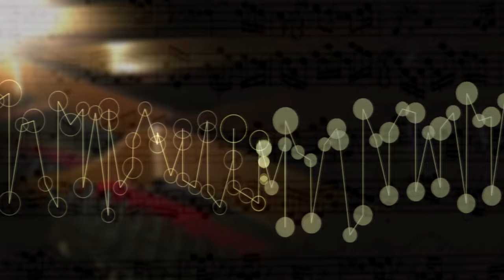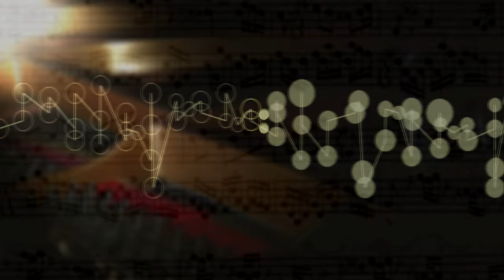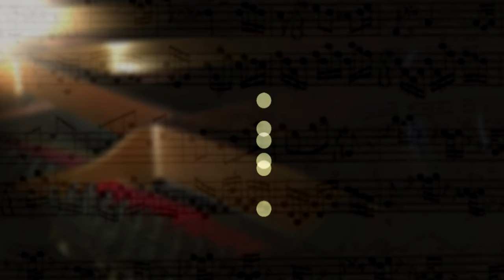The Well Tempered Clavier II Prelude Fugue 2 C Min,BWV 871 music animation,visualization